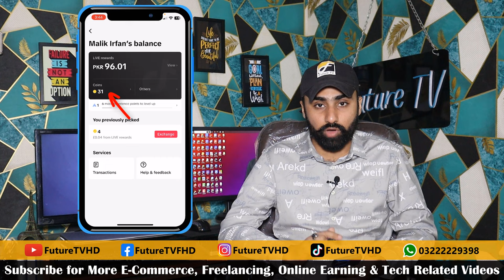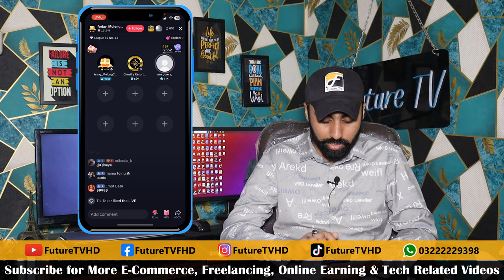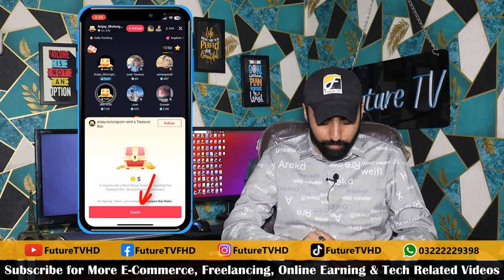How to get Free Coins for TikTok Live in Pakistan 2024 | TikTok Coins Free Daily | Future TV HD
tiktok coins
free tiktok coins
how to get free tiktok coins
tiktok coins free
tiktok coins for free
tiktok free coins
how to get free coins on tiktok
how to get free tiktok coins 2024
get tiktok coins free
free coins or gifts in tiktok live
tiktok free coins 2024
free tik tok coins
how to get free tik tok coins
how to get free coins tiktok
free coins or gifts in tiktok
get free coins or gifts in tiktok
free ticktok coins
tiktok coins kaise milta hai